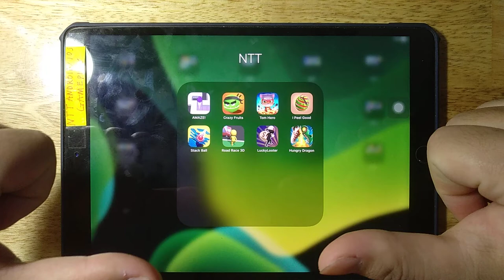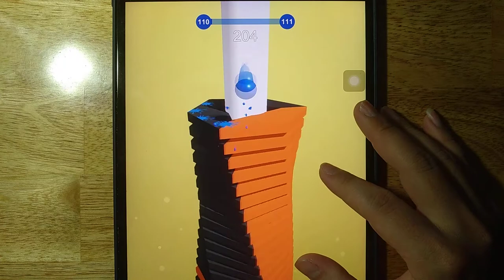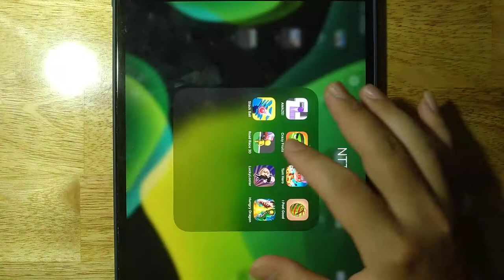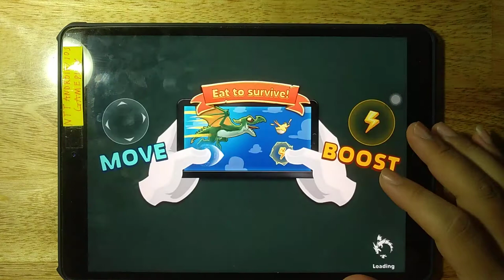Amaze, Crazy Fruits, Tom Hero, I Peel Good, Stack Ball, Road Race 3D, Lucky Looter, Hungry Dragon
Android GamePlay
iOS GamePlay
iPad GamePlay
GamePlay Walkthrough